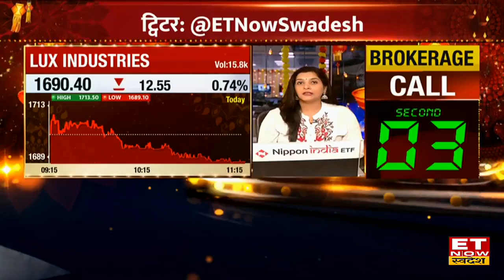Demat Account को लेकर बड़े बदलाव? Share, MF, FD & PPF का 1 हो सकता है Demat Account ?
Demat Account News | Demat Account - PPF & MF | One Demat Account | ET Now Swadesh |
डीमैट खातों के लिए बड़ी खबर आई, सूत्रो के हवाले से खबर है कि शेयर FD, PPF और MF में किए हुए इंश्योरेंस के लिए अब एक ही डीमैट खाता होगा इसकी तैयारी अंतिम चरण में है। सभी अलग अलग निवेश के लिए एक ही डीमैट खाता जल्द आएगा कुछ बड़ी कंपनिया CDSL, NSDL ने डीमैट खातों के इंफ्रास्ट्रचर का काम शुरु किया है। ज्यादा जानकारी के लिए देखिए पूरी Video